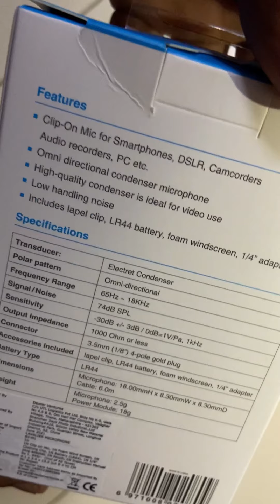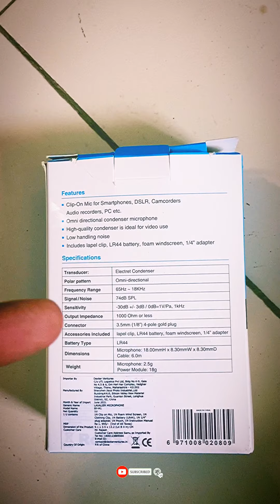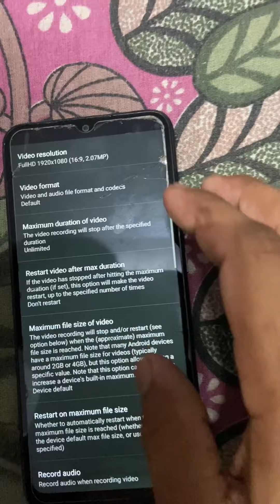Boya Mic unboxing video 😱 || BOYA Mic ka problem solved video || Boya Mic For New Creator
Boya Mic ka problem solved video
Boya mic unboxing, kaise estemal karega, @Bikash Tech
Box mein kiya milta hai aur kaise use karega uska bare mein video mein bataaya gaya hai
Boya mic ek bohat hi atcha mic hai
Boya mic 80% YouTube creator ne estamal karta hai
Boya mic ko kaise use karega
Boya mic no 1 hai
Boya mic ka market price 1995 INR Lekin Amazon mein bohot hi kom rate mein milega
Boya mic for YouTube creator
Boya mic price
Boya mic battery life
@boya m1 price in Flipkart
@boya m1 mic price in Amazon
Boya wireless mic
Boya microphone